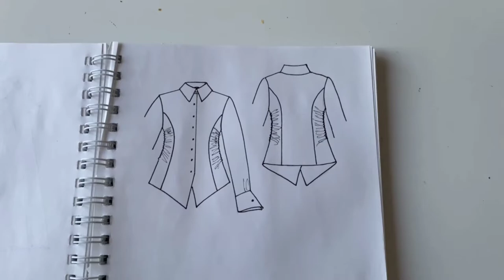Рубашка Умы Турман из "Криминального чтива". Моделирую из базы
Если присмотреться к рубашке Умы Турман из "Криминального чтива", то видно, что красивый силуэт "песочные часы" формируют две сборки на правом и левом боку.

Я сшила рубашку по мотивам образа Мии Уолес. Показываю, как моделировала подкройной бочок, чтобы появилась сборка.

00:06 - рассматриваем рубашку Умы Турман в фильме
00:16 - технический рисунок
00:23 - моделирование
02:10 - как выглядел макет
02:46 - фрагменты готовой рубашки
03:10 - готовая рубашка на модели